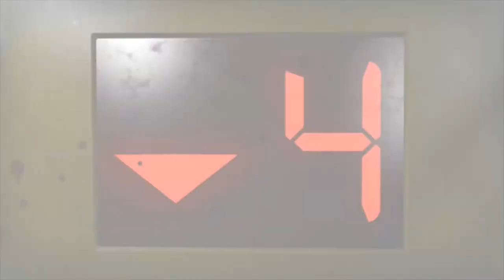[NUCLEAR GAME] S01E04 - LEFT 4 DEAD 2 : Hotel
Le Nuclear Game est une émission réalisée par Alex et Tita.
Nous testons des jeux et faisons part de notre aventure !

N'hésitez pas à nous donner des noms de jeux que nous pouvons tester et nous vous donnerons nos avis !

Aujourd'hui, nous vous proposons Left 4 Dead 2, et c'est un Nuclear Game spécial car c'est une aventure suivie ! Format de 30 minutes, en moyenne 2 chapitres par épisode (sauf en cas de fail).

Votez en commentaire pour votre prise de vue préférée
- Vue Nuclear Game : Ecran du jeu plein écran, vue du joueur en coin
- Vue Multi : Ecran de jeu d'Alex et Tita (plus vue du joueur en coin ?)
- Vue Nuclear Game Sans les miniature joueur
- Vue 1 joueur : Vue d'un des deux joueurs durant l'épisode avec miniature des deux joueurs
- Autres : A définir

N'hésitez pas à laisser un pouce bleu et de partagez la vidéo si ça vous à plu !